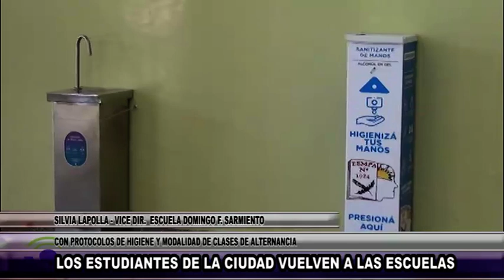J443 MARISA MARTINI DIR ESCUELA DOMINGO F SARMIENTO LOS ESTUDIANTES DE LA CIUDAD VUELVEN A L